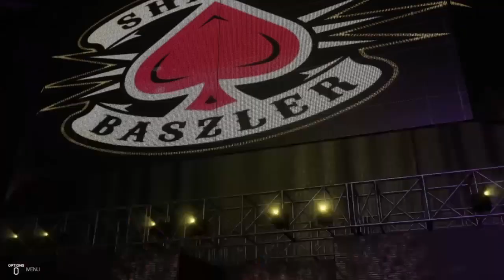Qualifiers, Returns and a Crazed Candy- CEW Season 3 episode 10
The road to CEWMania 3 continues as we get 2 entrants for the Elimination Chamber, a no.1 contender for the Women's Championship and Candy Vega exacts revenge on Toni Taylor.